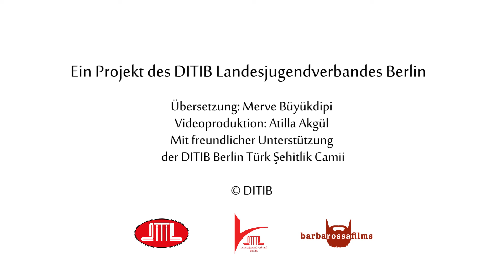HutbeDGS: Die segensreichen drei Monate und die Nacht der Wünsche [KW14]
Das Thema diese Woche: Die segensreichen drei Monate und die Nacht der Wünsche (Regaib)

Verehrte Gläubige!
Unendlicher Lob sei Allah, dass wir die Zeit der Vergebung und Barmherzigkeit der segensreichen drei Monate erreicht haben. Nächste Woche treten wir in den Monat Redscheb ein, der der Beginn der segensreichen drei Monate ist. Am Abend vom Donnerstag auf Freitag werden wir alle zusammen mit Begeisterung, mit Gotteslob und mit erhabenen Empfindungen die Nacht der Wünsche (Regaib) begehen. Nochmals werden wir unser Begehren nach unserem erhabenen Herren Allah erneut erfrischen. Wir werden uns nochmal an unser Versprechen des Gottesdienstes und der Loyalität erinnern, die wir Allah gegeben haben. Wir werden unsere innigsten und aufrichtigsten Bittgebete und Wünsche zur Vergebung von unserem Herren Allah vortragen.

Meine Geschwister!
Als Muslime versuchen wir jeden Moment damit zu verbringen, unserem Herren Allah gegenüber uns zu nähern und jeden Moment mit dem Bewusstsein verbringen, ein Ihm würdiger rechtschaffener Diener zu sein. Mit unserer ganzen Existenz erleben wir Tage, an denen die Barmherzigkeit und Gnade, gegenseitige Hilfe und Solidarität, Liebe und Zuneigung, das Gute und die Wohltaten überschäumen, da die drei Monate beginnen. Die Nacht der Wünsche erinnert uns daran, dass wir unsere weltlichen Begierden und Wünsche, Leidenschaften und Gelüste erneut überprüfen sollten und dass im rasend schnell vergehenden Leben das eigentlich Wichtige die Zuwendung zu unserem Herren Allah ist.
[In den Folgetagen] werden wir die Loyalität in unserem Glauben, die Aufrichtigkeit in unserem Handeln erleben und mit unserem schönen Charakter schließlich den Inbegriff des Aufstiegs und den Aufschwung als Nacht der Himmelfahrt (Mi´radsch) begehen. Natürlich tun wir all das ohne zu vergessen, dass die Größe und Allmacht Allah gehören.

Am Ende erleben wir die geistige Freude bis zu unserem Innersten, und erfreuen uns, dass wir den Monat des Koran, den Ramadan erreichen, und durch unsere Freude erfreuen wir dann auch die Menschen in unserem Umfeld. Im Monat Ramadan erleben wir gemeinsam die unbeschreibliche Begeisterung und das Glück, die Nacht der Bestimmung (Qadir) zu erleben, in der wir die Offenbarung unseres gnadenreichen Buches, des Koran begehen, der uns Leben einhaucht und unserem Leben eine Bedeutung verleiht.

Meine Geschwister!
Lassen Sie uns bedauerlicherweise ausdrücken, dass wir an diesen Tagen, wo die gesegneten drei Monate beginnen, an sehr vielen Orten in der Welt leider Bilder sehen, die den Menschen im Namen der Menschheit beschämen. Mit zerbrochenen Herzen sehen wir die verwundeten Körper und Blicke von verwaisten oder halbwaisen Kindern, die ihre Mütter oder Väter verloren haben. Wir hinterfragen, warum Armut und Leid herrschen, Blut von Unschuldigen vergossen wird, Kriege geführt und Verwüstungen angerichtet werden. Wir beobachten diejenigen mit Entsetzen, die die Realität verkennen, dass die Welt mit ausreichender Reichweite und genügend Möglichkeiten für alle Menschen geschaffen wurde.
Wann wird die Realität seitens derjenigen erkannt, die glauben, dass die Welt allein für sie geschaffen sei und nicht denken, dass die anderen Menschen mindestens so viel wie sie das Recht auf Leben besitzen! Wann werden sie die göttliche Realität erkennen, dass alle Lebewesen eines Tages sterben und vergehen werden und für Alles Rechenschaft ablegen werden! Das Aufhören all dieses Chaos und dieser Verwüstung sowie das Erlangen des Weltfriedens können nur durch Zuhorchen der Menschheit für die Botschaft der Barmherzigkeit, der Liebe, des Friedens und der Geschwisterlichkeit des Islam möglich sein.

Meine Geschwister!
Hierzu müssen wir als Gläubige vor allem die Barmherzigkeit, Mildtätigkeit und gegenseitige Achtung in unserem Leben walten lassen. Wir müssen verinnerlichen, mit Besonnenheit zu handeln und dementsprechend leben.
Mit diesen Empfindungen und Gedanken gratuliere ich zu ihren gesegneten drei Monaten. Ich wünsche vom erhabenen Allah, dass die drei Monate die Periode der Barmherzigkeit, Gnade, Liebe und des Segens die ganze Welt umschließt und zur Rechtleitung der ganzen Menschheit beiträgt und zum Wohl und Frieden beiträgt und dass unsere Bittgebete und Gottesdienste Akzeptanz bei Allah finden. Ich beende meine Predigt mit einem gesegneten Bittgebet unseres Propheten: „O Allah! Segne die Monate Redscheb und Schaban für uns und lass uns den Ramadan erreichen.“2

Muhammed Güllüce
Religionsbeauftragter, Eyüp Sultan Moschee, Ronnenberg

1 Koran, al-Haschr, 59/18
2 Ahmed b. Hanbel; Müsned, 1/259

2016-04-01